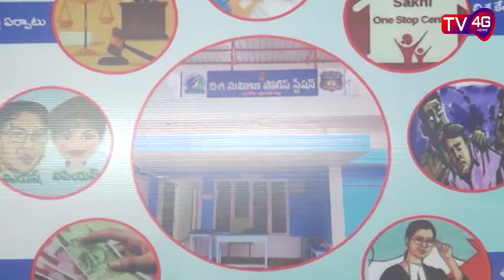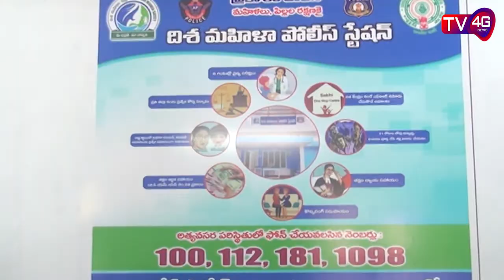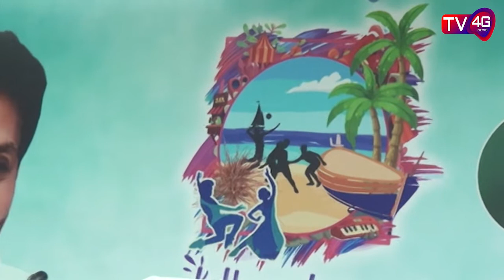29-02-20 Bulletin, Anchor Harshad Banu : TV4G News